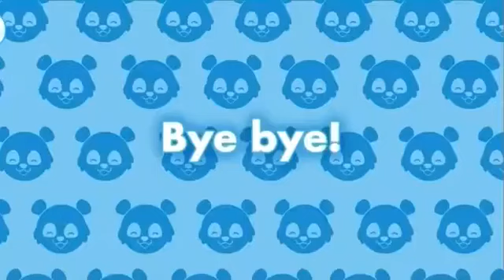Bye Bye Amanda